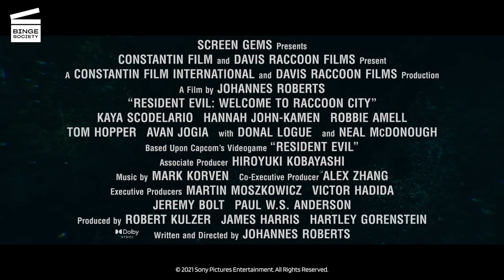RESIDENT EVIL: WELCOME TO RACCOON CITY – Special Features Preview and Gameplay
What did you think of Resident Evil: Welcome to Racoon City? 🧟‍♀️